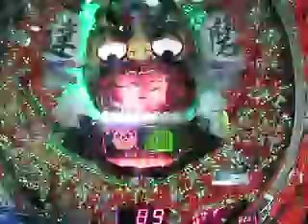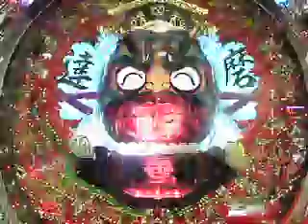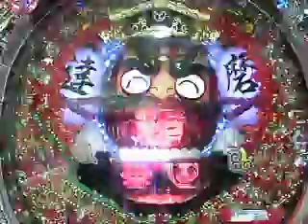CRくるくるぱちんこダルマッシュ：ダルマRUSH.AVI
ニューギン　『CRくるくるぱちんこダルマッシュ』　2/19販売予定　75回＋75回の時短合計150回！連荘期待度88%で出玉は2,000個と破壊力満点のＳＴ機の登場だ！　【お断り】　この動画の無断掲載を禁じます。　また動画の音量調節は行っておりませんので御注意下さい。